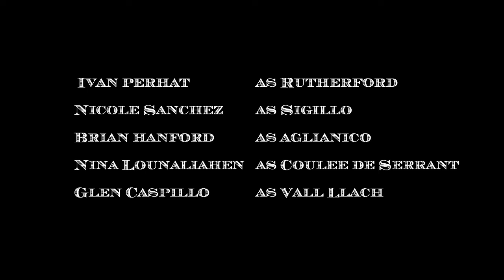Terroir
A sommelier struggles to connect with customers in a store teeming with magical bottles of wine.